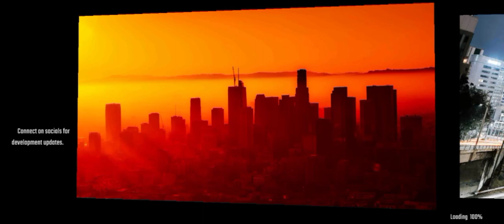New Indian Bike Car Driving 3D🤑 Best Indian Open World game ultra graphics